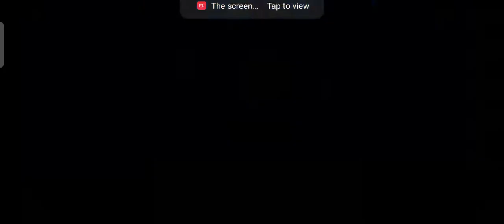Geometry Dash World - Aware By A Creator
recorded on 30.juin.21

TuneCore
On behalf of: Spaze